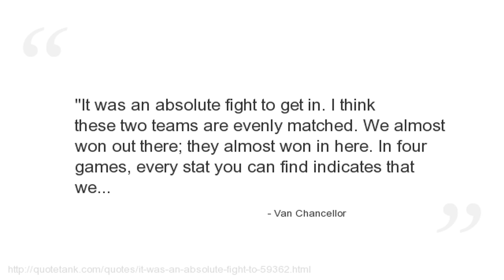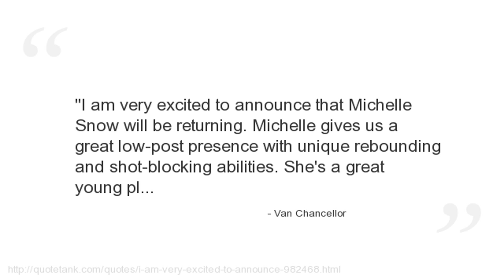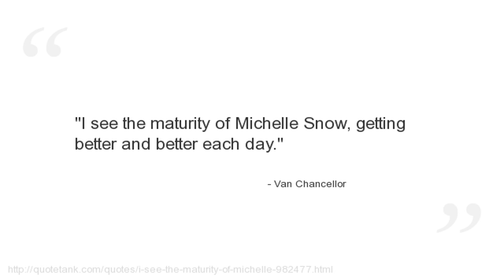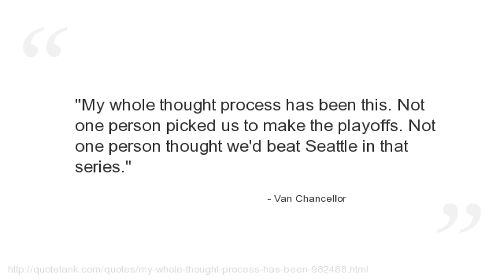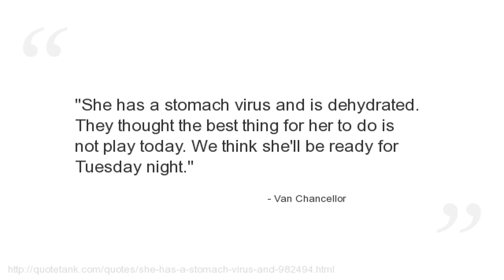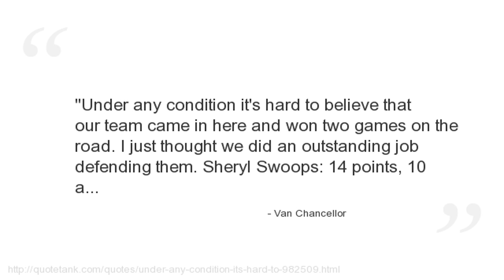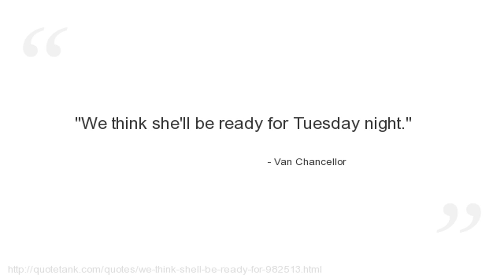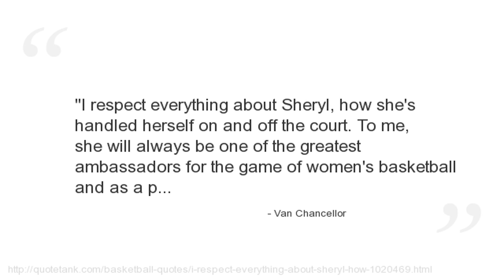Van Chancellor Quotes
Who is Van Chancellor?
The former Louisiana State University women\'s basketball coach.